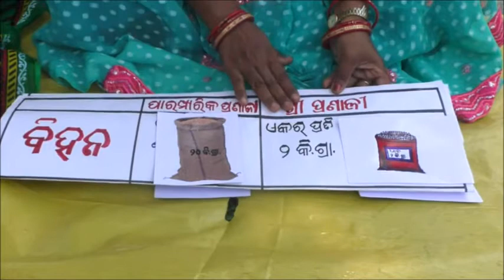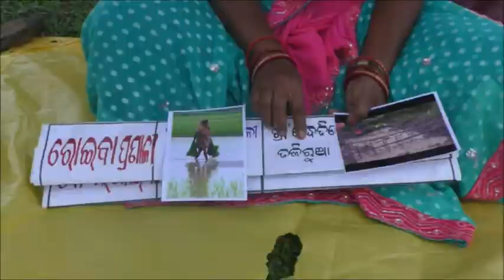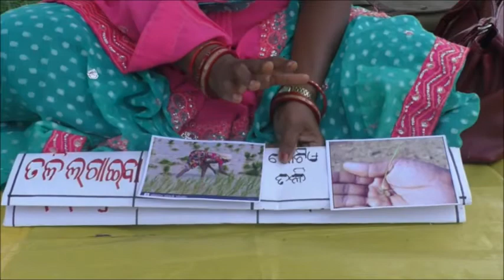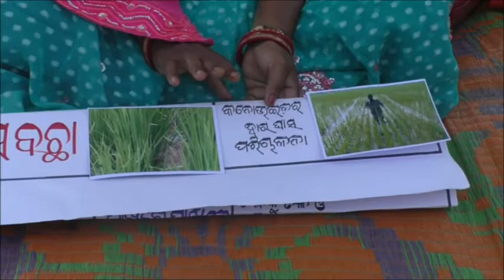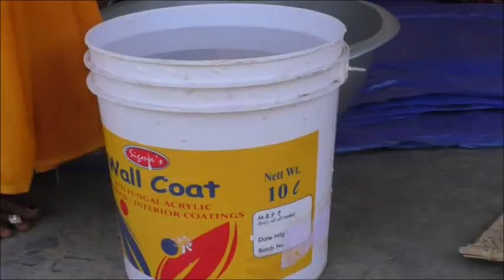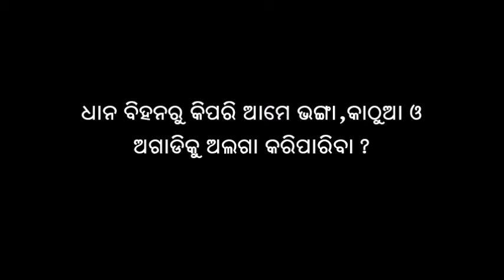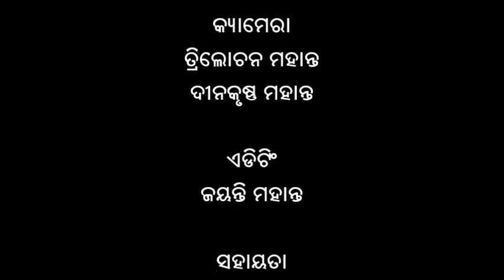Benefits of SRI and Seed treatment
The video highlights better paddy cultivation technique i.e. SRI (System of Rice Intensification) and method of seed treatment which is essential to get healthy plants. SRI is generally followed in case of low lands during Kharif season (rainy season).